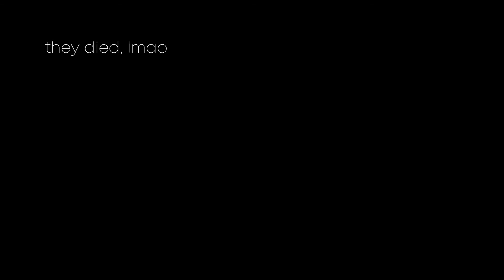Crab Game - Българщината на показ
Здравейте,
С момчета поразцъкахме новата игра на Dani - Crab Game. Няма нужда да казвам, че моментите бяха уникални и имаше адски много смях.
Надявам се да ви хареса и оставете коментари дали искате още подобни видеа - имам още към 3-4 необработени клипа footage на гирата.

Много би ми помогнало да харесате и да се абонирате!
Adios